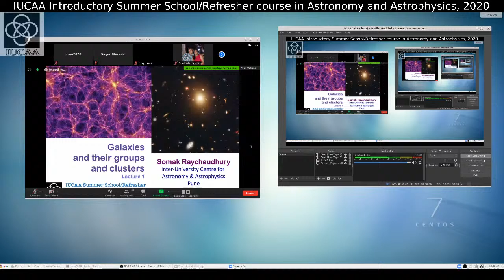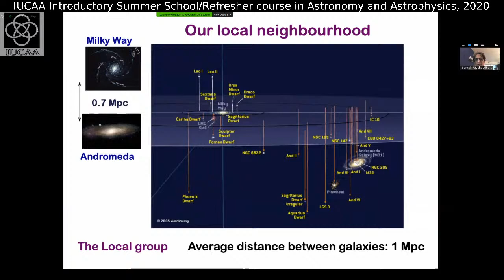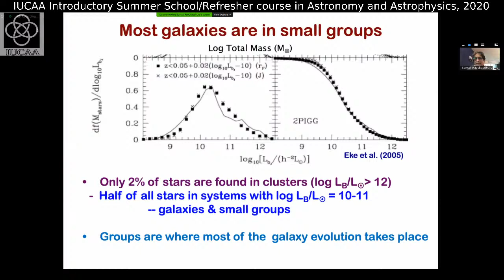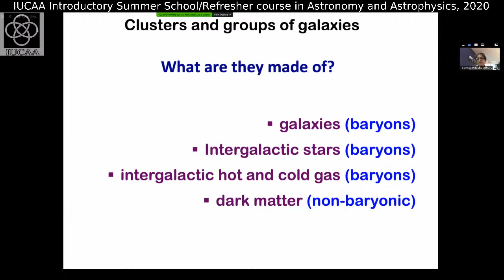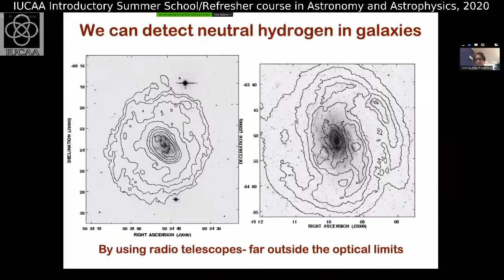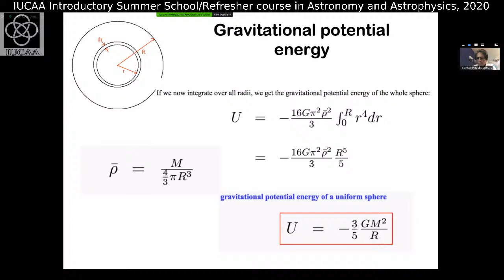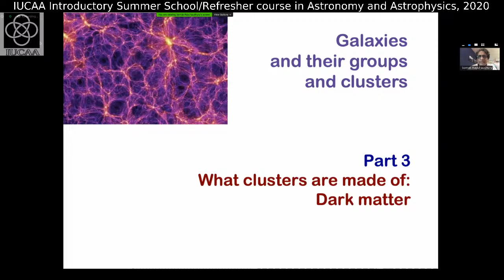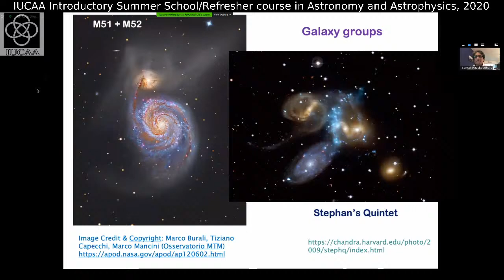Somak Raychaudhury: Galaxy clusters I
IUCAA Summer school and Refresher course 2020

This link will stream the IUCAA Summer school and refresher course lectures online.

Ask your questions in the chat box on the right hand side.